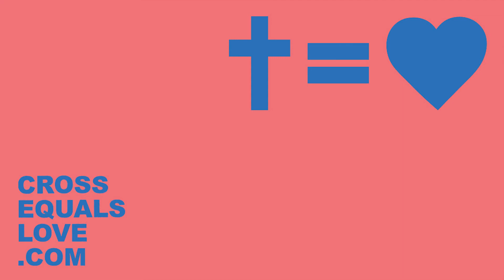Bloody Jesus!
The message of Easter is the message of the Cross.

I upload a video daily, at 2pm AEST (GMT +10).

Carlos Has an Opinion, Episode 3.

My equipment: Canon 60D, Canon 10-18mm EF-S, Rode VideoMicro, Sunwayfoto T1A10 tripod, Sinwayfoto FB-28i ball head, GoPro Hero 3 Black, Samsung Galaxy S6, DJI Phantom 3 Standard.
I edit on a Mac using Adobe Premiere Pro CC.